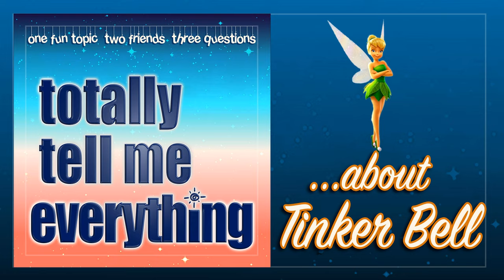5...about Tinker Bell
Bryn suggested this month’s topic topic  topic because Tinker Bell in specific and fairies in general are very interesting to her, and Sarah (aka Jedi Tink, for fairy’s sake) agreed! So come fly by us this month as we talk Tink and fangirl about fairies!

 Question 1: What are the different versions of Tinker Bell and how have they affected us (if at all)?

  Original Tink from Peter Pan novel (1911)    Bryn loves this book and highly recommends it because it is so well written and heartbreaking in many ways, especially for anyone who has loved a child who grew up. Also this:  Tinkerbell is WRETCHED! Calls Peter a “silly ass” at least 3 times  Sarah highly recommends the  Jim Dale-narrated audiobook because it was like an old friend stopped by and read her the book Bonus:  Sandy Duncan as Peter Pan in the stage play    Tink from Peter Pan Disney film (1953)    Interesting thing about Sarah’s love of Tink: It’s not based on the Disney animated film version of Peter Pan! She liked it, but was never one of her favorite Disney films. And a recent re-watch had her shocked and appalled at how Tink actually tries to straight-up murder Wendy! Bryn argues that Tinker Bell in this movie is a little bit of a villain, but also is treated badly by Hook, who manipulates her because of her feelings for Peter, turns her more against Wendy and traps her. Tink redeems herself by saving Peter from Hook’s bomb, and then Peter turns around and saves Tink with his “You mean more to me than anything in this whole world” line.    Tinker Bell as Disneyland Park icon (1954)    Thanks to Margaret Kerry (the animators’ reference model for Tink in Disney’s Peter Pan movie), we learned that when Walt Disney was trying to get Disneyland park off the ground, he was advised not to use Mickey Mouse as the park’s icon, in case the venture was a failure. So he decided to use Tink (and Jiminy Cricket). Tink ended up being the main icon. She debuted in 1954 on Walt’s “Disneyland” TV series to introduce the TV series’ four realms. .  Gina Rock is flying Tink at Disneyland from 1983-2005. You can hear her interview on  Skywalking Through Neverland ep 191. Incidentally, a search for her name on google, and our interview with her is the first video that pops up, with key moments and timestamps shown. Super cool, Google. Also, this is why you put podcasts on YouTube, even if it is just audio only. The sound of Tinkerbell’s bell ringing is evocative for Bryn as the cue to “turn the page” sound in 1970s and 1980s Disney read-along storybook albums. In 2001, Sarah made a trip into the Beast’s Library in the Animation building at Disney California Adventure, where the “which character are you” quiz served up her answer as Tinker Bell. She considered it for a bit and embraced this fortunate message from the electronic Disney oracle, cementing Tink as Sarah’s favorite Disney character.    Tink in Hook (1991), directed by Steven Spielberg, Robin Williams as Peter, Julia Roberts as Tink    Sarah and Bryn agree that this movie has the WORST Tinker Bell portrayal ever. Miscast, terrible costume, terrible wig, scenes are shot strangely. It’s just bad bad bad.  But the movie itself is wonderful, pulling from the original book and adapting it in lovely ways to this retelling.    Tinker Bell films (7 released from 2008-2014 by DisneyToon Studios)    Tink is voiced by Mae Whitman, and it is a portrayal worthy of the legacy of our favorite feisty fairy. Sarah and Bryn both love these films and felt they could have been released in theaters. Sarah and Richard were able to speak with  Margaret Kerry about the movies and   Margaret even reviewed the films for an episode of Skywalking Through Neverland. Playing fairy: Due to the popularity of the films with little girls, Sarah got to play Tink, and her frost fairy sister, Periwinkle, a lot at kid’s parties during that time. They were also popular cosplays at conventions. NOTE:Sarah will never watch Tinker Bell and the Legend of the NeverBeast again. Way to end on a downer, Disney!  Tink from these films is Bryn’s favorite Tink and her favorite of the films is Tinker Bell and the Great Fairy Rescue. (Honorable mention to The Pirate Fairy because it’s also really good and has the super bonus of featuring Tom Hiddleston as a young James Hook). Original songs from the films are very good, too.

 Question 2: What do we want to learn about fairies/Tink?

   Origin stories: The faeries appear in folklore from all over the world as metaphysical beings, who, given the right conditions, are able to interact with the physical world.    One theory is that the fairies were originally worshiped as gods, but with the coming of Christianity, they lived on, in a dwindled state of power, in folk belief.  Fairy Classifications  Fairies are not just small and winged. They are mischievous, bad, and also leprechauns, ogres, gnomes can be classified with fairies. So there...